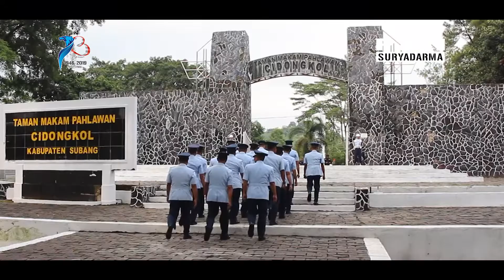Lanud Suryadarma Ziarah Ke Taman Makam Pahlawan Peringati HUT TNI Angkatan Udara Ke 73